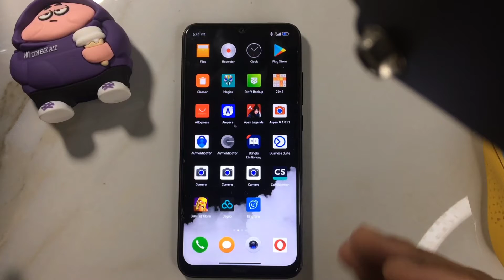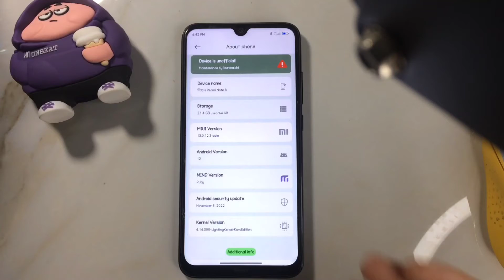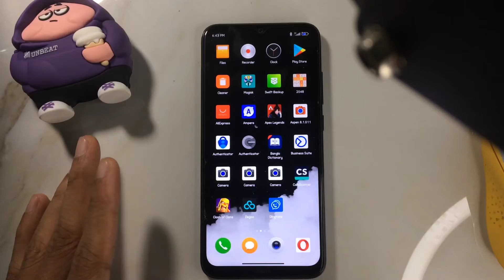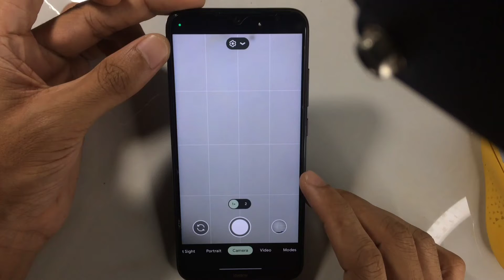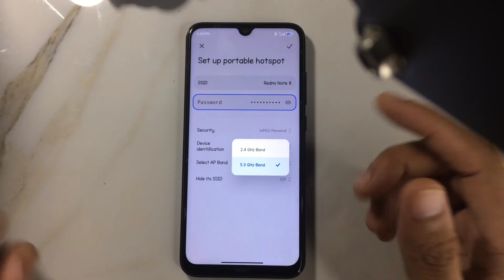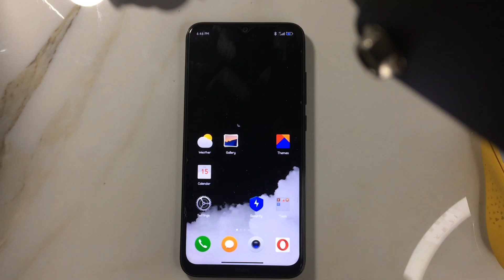MIUI 13 Mind Edition for Redmi Note 8 | Android 12 | Detailed Review